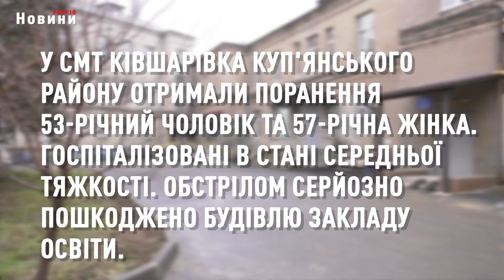Є загиблий та поранені - обстріляно щонайменше 10 населених пунктів трьох районів області - ХОВА